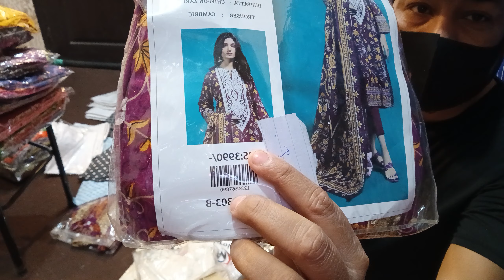Wholesaler Ladies Dress | ریٹ ہو ایسے 😍 | Ladies Dress Suits Sale | Wholesale Gift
بھائی کے چینل کو سبسکرائب کرنا نہ بھولیں اور اپنی دعاؤں میں یاد رکھا کریں شکریہ

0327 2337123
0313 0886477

5c Nazimabad no 5 near Abbasi Shaheed hospital Karachi Pakistan

Stylish woman clothes
latest dress designs
woman latest dress design
partywear ladies suit